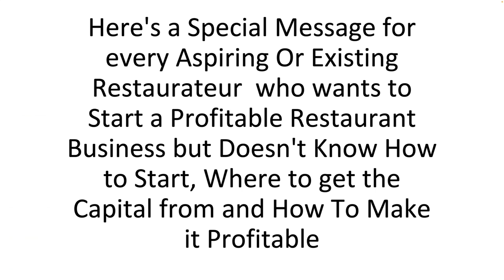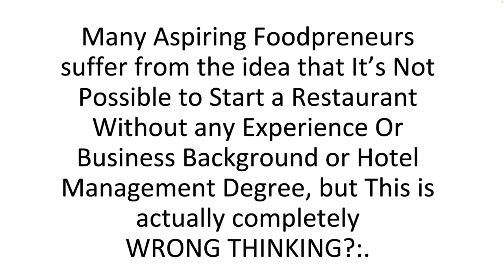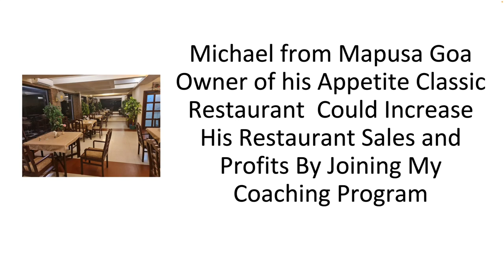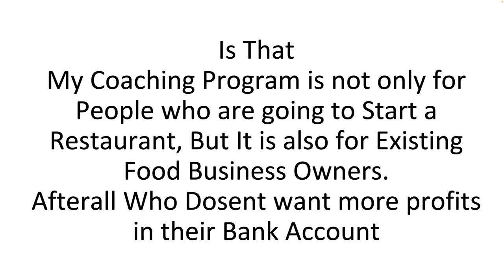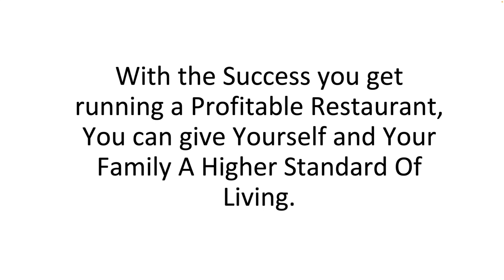One On One Consultation call With GOPAL KAMATH